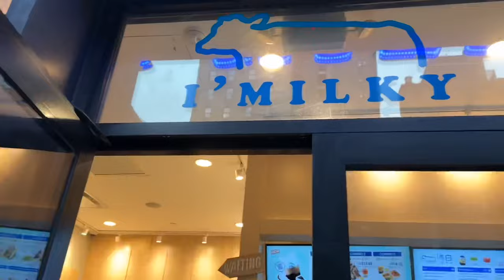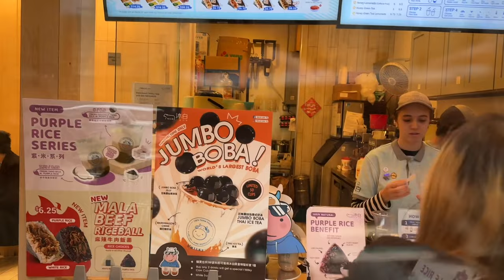STILL IN NEW YORK | CAN’T LEAVE | DRESS SHOPPING FOR MISS UNIVERSE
We can’t seem to leave the city! Somebody send help.